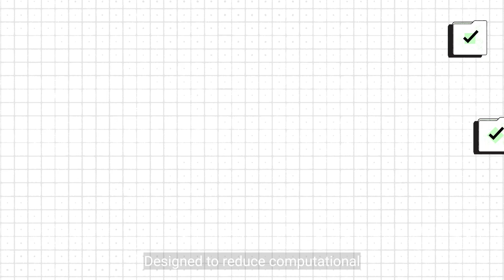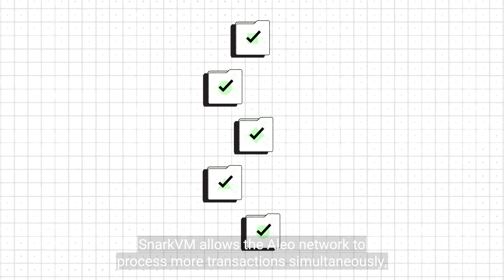Zero to Zero-Knowledge | Offchain Scalability with SnarkVM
The performance you get out of ZKPs heavily depends on the approach you take to generating them, as they're generally intensive on computation, you'd need a comprehensive solution to get both scalability and performance. Viviane Ford, Community Lead at the Aleo Network Foundation, explains why SnarkVM may just hit the sweet spot.